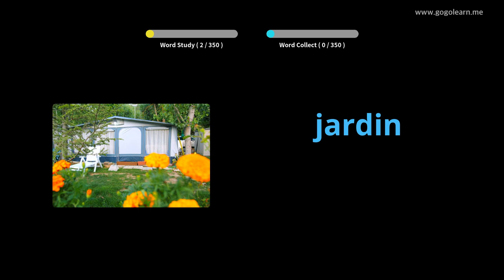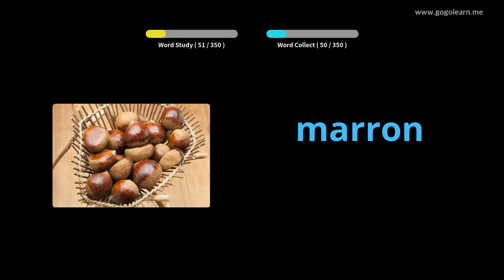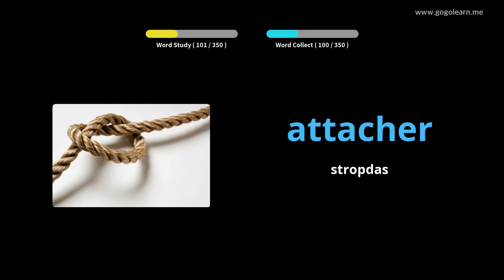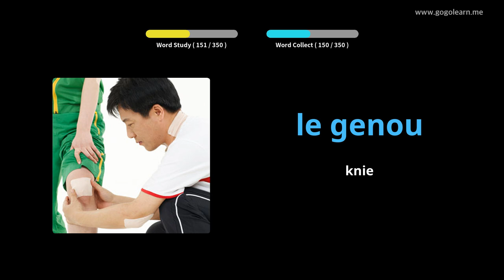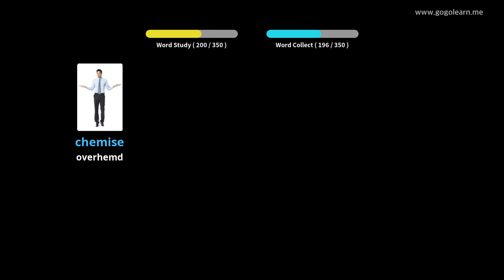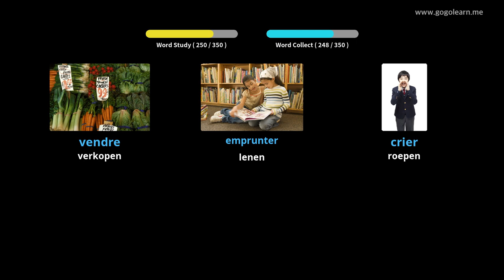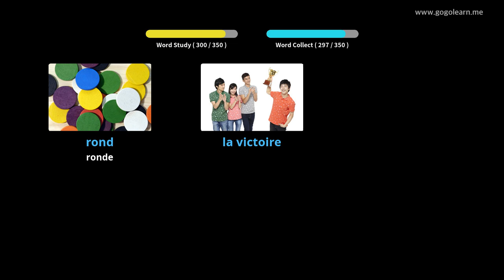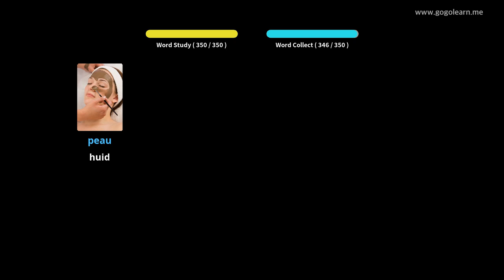French Leren Door Middel Van Foto's |French woordenschat Basis Kinderen | Golearn